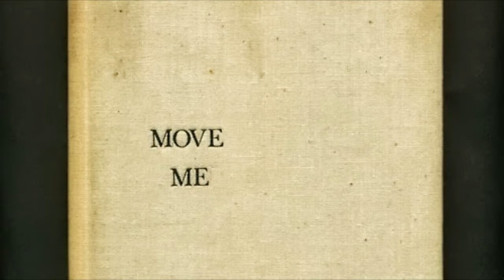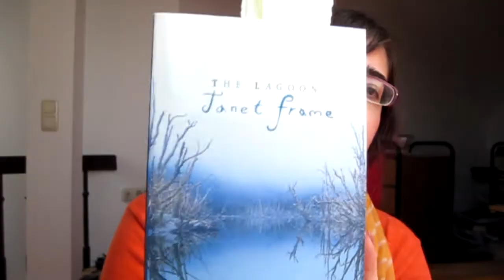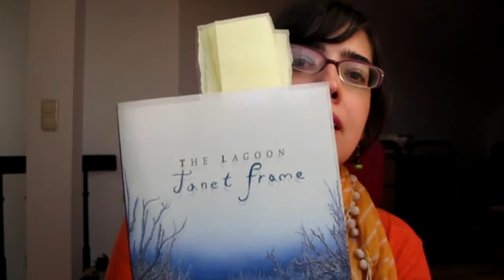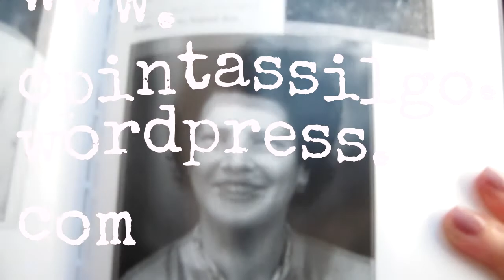Janet Frame: uma escrita da loucura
Vídeo sobre a autora Janet Frame e sobre seu primeiro livro "A lagoa" (1951).